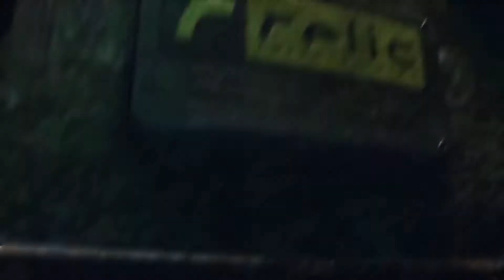Dawn of War Annihilation AMV